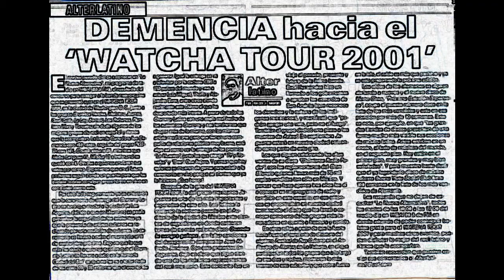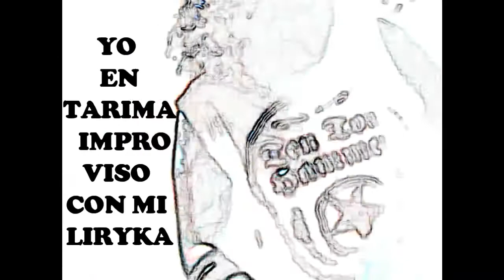DEMENCIA-GRITO LATINO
SICK & TIRED CD music By Freddy Cassinelli n lyric "el Mono"